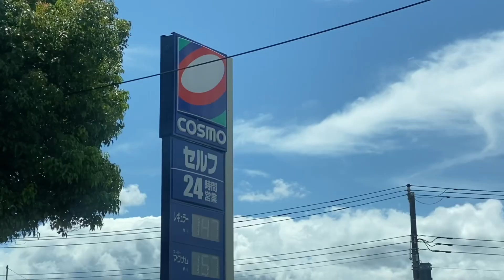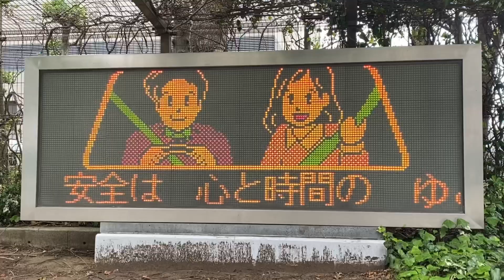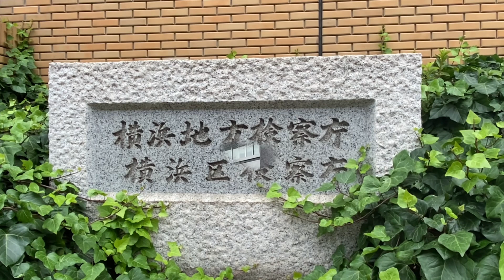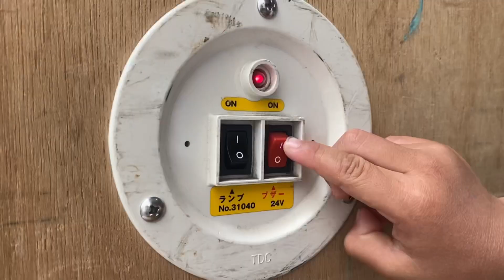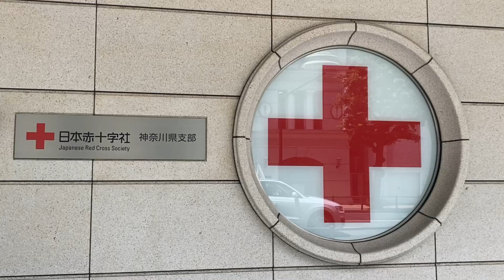はたらくくるまに会ってきた！ はたらくくるま 実写40選 会いたい会えるはたらくくるま 工事車両 警察車両など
ガソリンスタンドにやってきたのは？

どこに行くと、何に会えるかな？
わくわくするね。

警察署には、パトカーや白バイ、機動隊輸送車、なんとヤマザキパン車も
やってきたよ！

工事現場に行ったら、
どんな工事車両に会えるかな？

はたらくくるまのお家を訪問して、
会いたかった　はたらくくるまに
会ってきたよ。

いろんな種類の車に会えたね。
みんなも　ここでは　何に会えるのかな？
と想像しながら　みてみてね🚗

車の名前や役割を学べると嬉しいな。